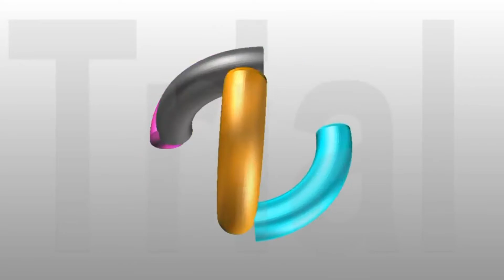BIGG BOSS vijai tv கமலை கோபப்படவைத்த சினேகன்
BIGG  BOSS  நிகழ்ச்சி இனி நடக்குமா